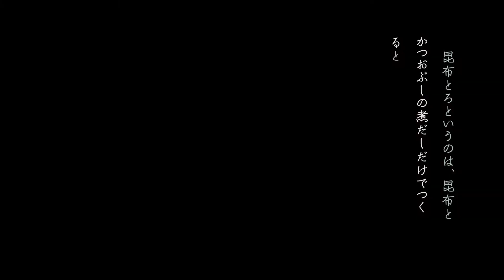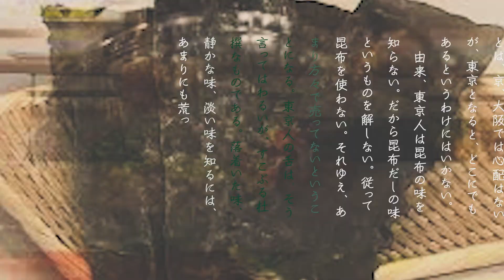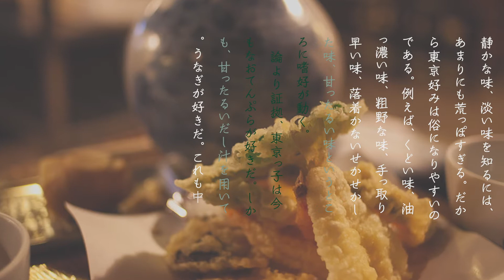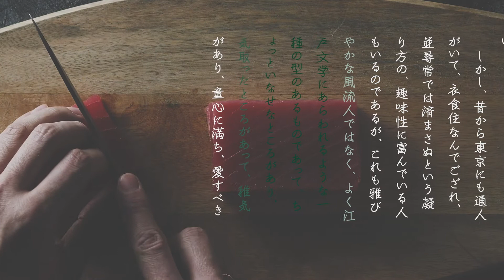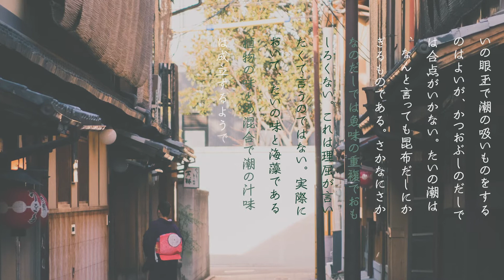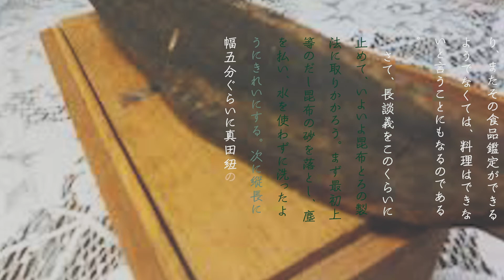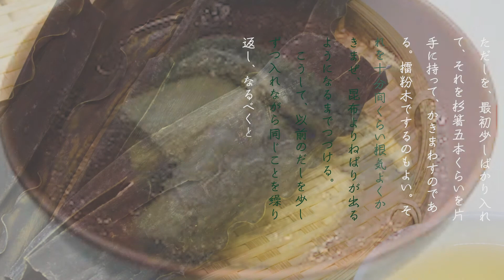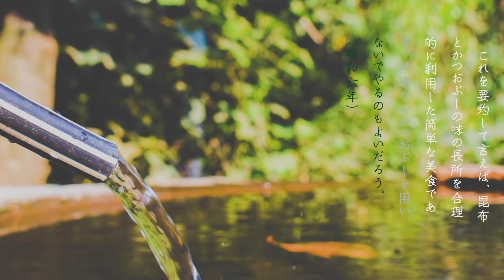「昆布とろ」北大路魯山人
「昆布とろ」北大路魯山人　朗読